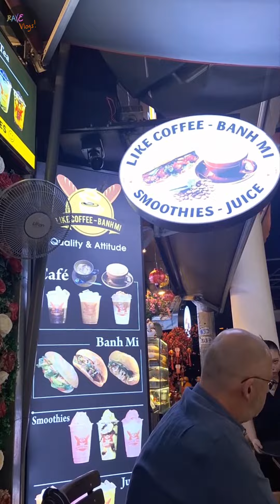Try the street night vibes in Like Coffee Banh Mi at Ho Chi Minh City [RAVE Vlogs! in Vietnam EP9]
[RAVE Vlogs! in Vietnam EP9] Try the street night vibes in Like Coffee Banh Mi at Ho Chi Minh City

Edited by: Siana Elorde
Produced by: Cia Elorde, Popa Elorde & Siana Elorde
Content by: Popa Elorde & Siana Elorde
Music Researcher: Popa Elorde
Camera: DJI Osmo Action 3

If you would love to fully support us for our future contents, kindly send it here:
Maya - @popaelorde

💌 Super like this video? Visit our SNS! 💬